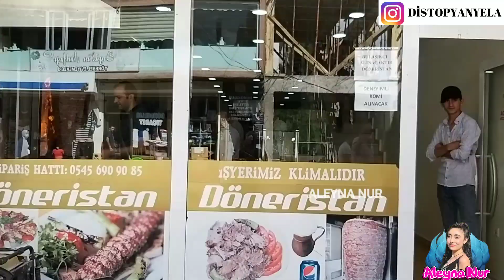DOĞUBAYAZIT SOKAK RÖPORTAJI-BAZİDİ BİRBİRİNE DÜŞÜRDÜM😅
hatau hakkari şırnak tunceli uşak denizli düzce tur doğu batı challence sakarya rize osmaniye lise üniverste sağlık meslek antalya aydın Niğde samsun siirt tokat trabzon